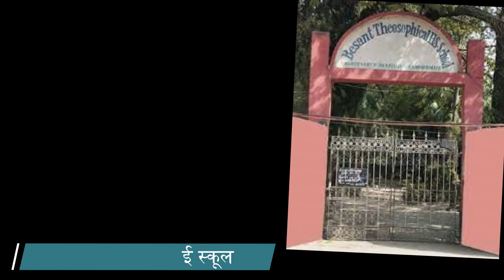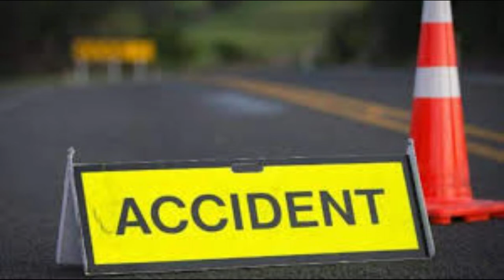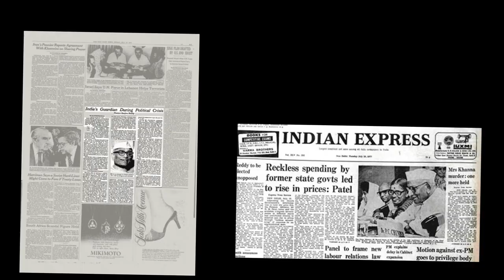केसे दूसरी बार राष्ट्रपति उम्मीदवार बनाए जाने पर इनका चुनाव निर्विरोध हुआ था?? नीलम संजीवा रेड्डी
नीलम संजीव रेड्डी (19 मई , 1913 - 1 जून , 1996) भारत के छठे राष्ट्रपति थे। उनका कार्यकाल 25 जुलाई 1977 से २५ जुलाई १९८२ तक रहा। आन्ध्र प्रदेश के कृषक परिवार में जन्मे नीलम संजीव रेड्डी की छवि कवि, अनुभवी राजनेता एवं कुशल प्रशासक के रूप में थी। इनका सार्वजनिक जीवन उत्कृष्ट था। सन १९७७ के आम चुनाव में जब इंदिरा गांधी की पराजय हुई, उस समय नव-गठित राजनीतिक दल जनता पार्टी ने इनको राष्ट्रपति का प्रत्याशी बनाया। वे भारत के पहले गैर काँग्रेसी राष्ट्रपति थे। वे अक्टूबर 1956 में आन्ध्र प्रदेश के पहले मुख्यमंत्री बनें और दुसरी बार फिर १९६२ से १९६४ तक यह पद संभाला। उन्होने १९५९ से १९६२ तक भारतीय राष्ट्रीय कांग्रेस के अध्यक्ष के रूप में से कार्य किया।

Neelam Sanjiva Reddy (19 May 1913 – 1 June 1996) was an Indian politician who served as the sixth president of India, serving from 1977 to 1982. Beginning a long political career with the Indian National Congress Party in the independence movement, he went on to hold several key offices in independent India as the first Chief Minister of Andhra Pradesh, a two-time Speaker of the Lok Sabha and a Union Minister before becoming the Indian president.

Thanks
Truth Saga